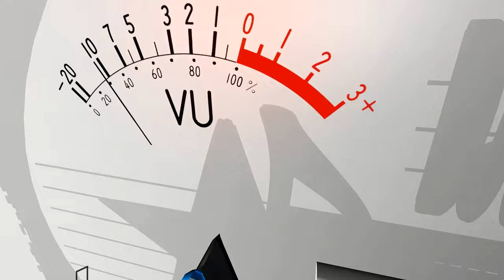alfanaan samir ajakis